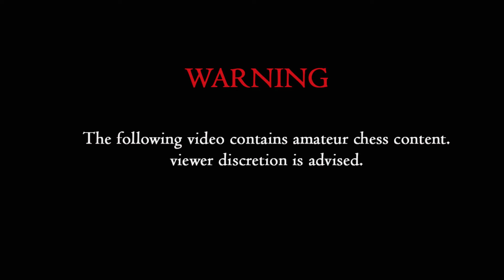ROAD TO 1000 ELO!!! EP. 13 (BRUTAL ATTACKING CHESS WITH THE QUEEN!!!)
Watch me play chess on Chess.com and attempt to climb the rating ladder. This is THE ROAD TO 1000 ELO!!! Watch me LIVE! Twitch.tv/KirbChess